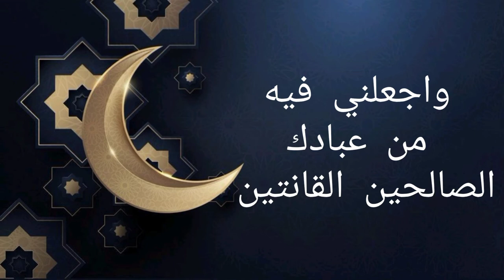دعاء رائع و صباحكم سعادة و هناء وراحة بال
أهلا و سهلا و مرحبا في قناتي المتواضعة أشكر كل من مر من هنا و وضع بصمته سواء بلايك أو تعليق أو مشاركة أو مشاهدة أو اشتراك .

أفضل 50 دعاء من ادعية العشر الاواخر من رمضان مكتوبة مستجابة
دعاء العشر الأولى من رمضان

دعاء العشر الوسطى من رمضان
ماذا تسمى العشر الأواخر من رمضان
دعاء رمضان
دعاء العشرات
دعاء ليلة القدر
دعاء النابلسي مكتوب
دعاء النابلسي مؤثر
دعاء من أدق الأدعية للشيخ محمد راتب النابلسي مكتوب